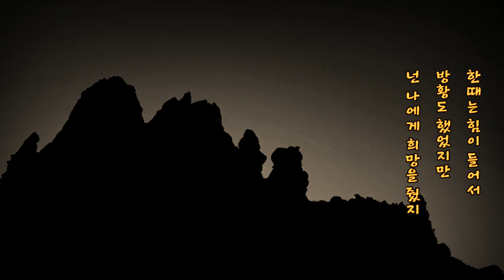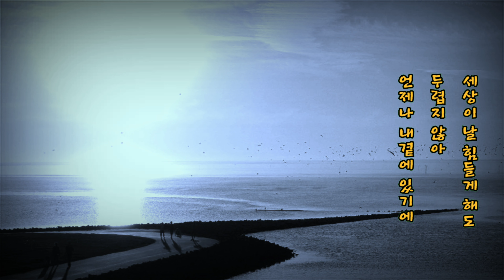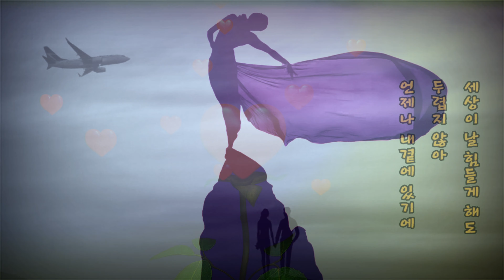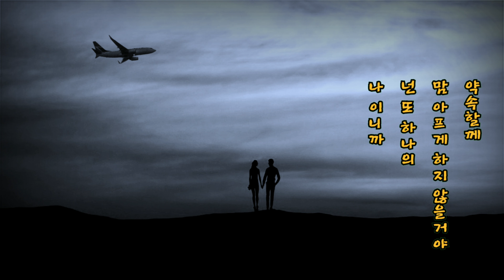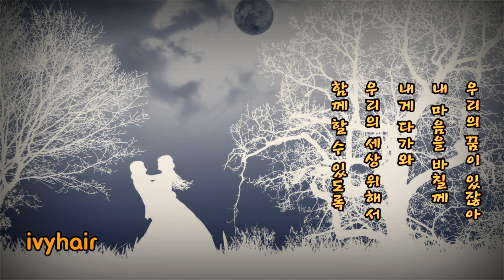녹색지대_너에게